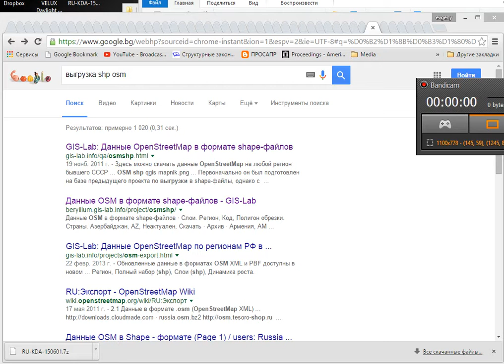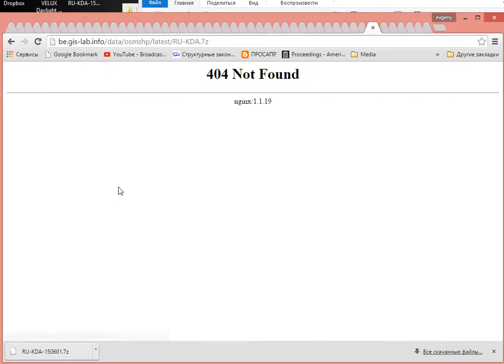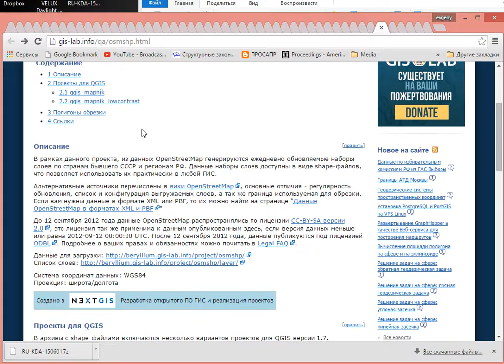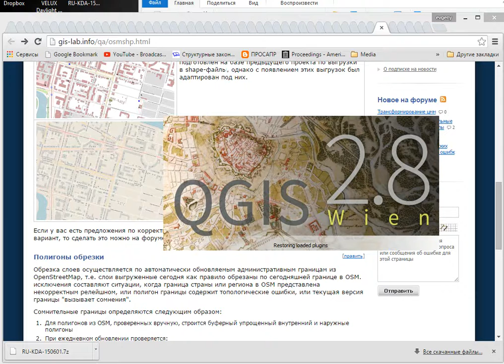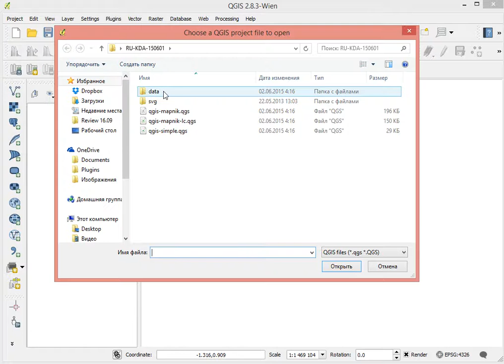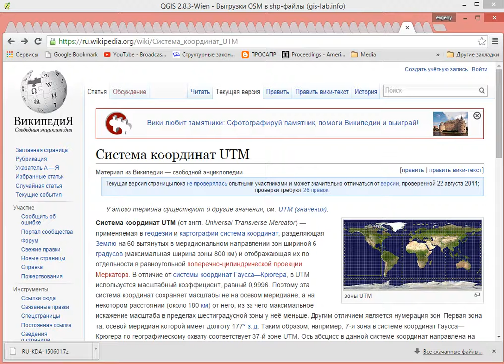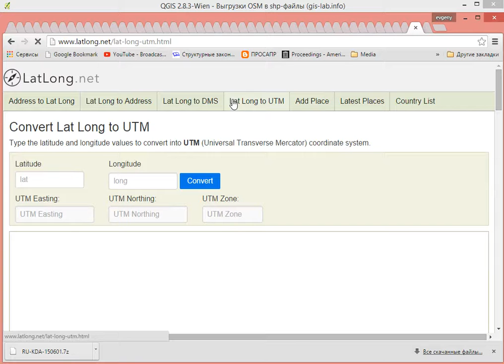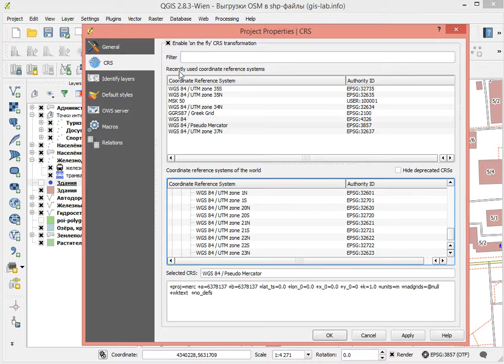QGIS Sochi 01 extract OSM